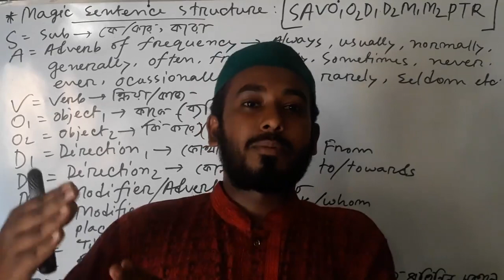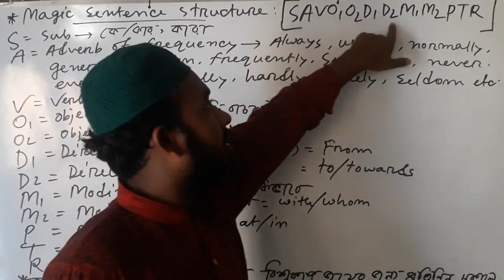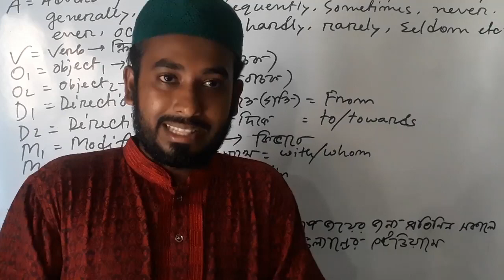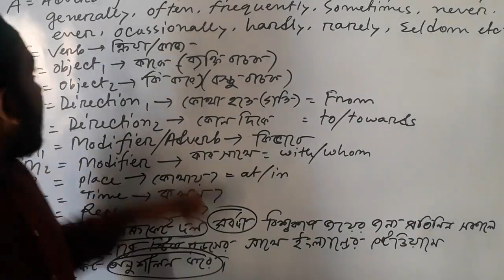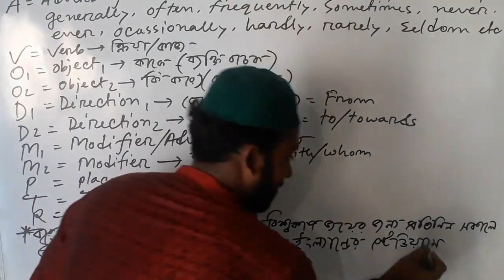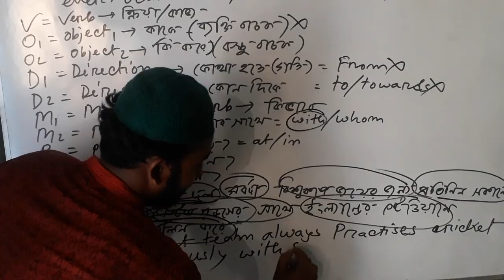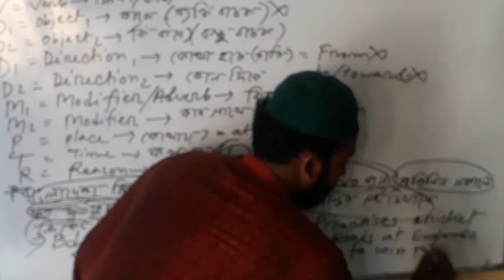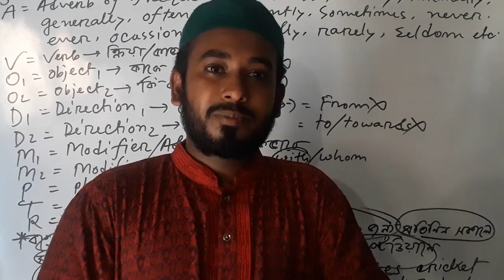কিভাবে বড় বড় ইংরেজি বাক্য তৈরি করা যায় | সহজেই বাংলা থেকে ইংরেজি, ইংরেজি থেকে বাংলা অনুবাদ করা যায়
কিভাবে_বড়_বড়_ইংরেজি_বাক্য_তৈরি_করা_যায় এবং সহজেই বাংলা থেকে ইংরেজি, ইংরেজি থেকে বাংলা অনুবাদ করা যায়..!!
খুবই_গুরুত্বপূর্ণ_একটি_ক্লাশ...না টেনে মনযোগ দিয়ে দেখবেন!!
InshaAllah_this_class_will_be_helpful_not only for students but also for teaching purposes!!!

sed for illustrative and exemplification reasons, also quoting in order to recombine elements to make a new work.
Shohag HD Video has the sole rights of all contents and it does not give permission to any business entity or individual to use these contents except Shohag HD Video. This Channel is the Based on Film, Theater, Music, Documentary on Travel, News and Current Affairs. The uploaded all contents are made by our own team. Also Sometimes We are using some Third-Party materials where we have the specific authorization and permission to use this on You Tube.

"How To Translate Bengali sentences into English innovatively","Learn how to translate very easily","Longer Bengali sentences translated into English","English for SSC","HSC","Honours","Masters","University Admission Tests","BCS Exams"